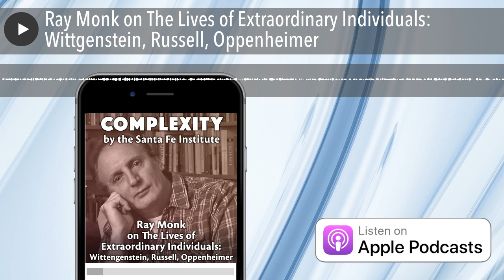Ray Monk on The Lives of Extraordinary Individuals: Wittgenstein, Russell, Oppenheimer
In this show’s first episode, David Krakauer explained how art and science live along an axis of explanatory depth: science strives to find the simplest adequate abstractions to explain the world we observe, where art’s devotion is to the incompressible — the one-offs that resist abstraction and attempts to write a unifying framework. Between the random and the regular, amidst the ligaments that bind our scientific and artistic inquiries, we find a huge swath of the world that we struggle to articulate in formal quantitative terms, but that rewards our curiosity and offers us profound insights regardless. Here lives the open question of what we can learn from history — specifically, the histories of other people’s lives.  Why do we love biographies?  What can the stories of the lives of others teach us about both situational and common truths of being?  This is a different kind of episode and conversation, one living at the intersection of philosophy and history and science…

This week’s episode features guest interviewer, SFI President David Krakauer, in conversation with philosopher and biographer Ray Monk.  Monk teaches at the University of Southhampton and was SFI’s 2017 Miller Scholar, a position that he earned for his biographies of Ludwig Wittgenstein, Bertrand Russell, and J. Robert Oppenheimer — three mavericks whose legacies are lessons for contemporary leaders.

If you enjoy this podcast, please help us reach a wider audience by leaving a five-star review at Apple Podcasts, or by sharing the show on social media. Thank you for listening!

Ray Monk on Twitter.

Ray Monk’s SFI Miller Scholar Profile Page.

Ray Monk on Hidden Forces Podcast.